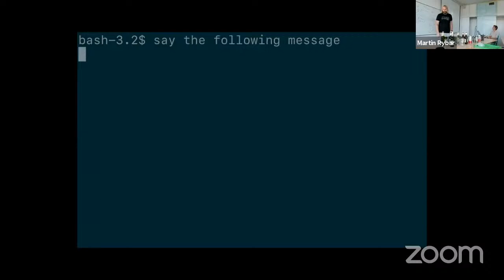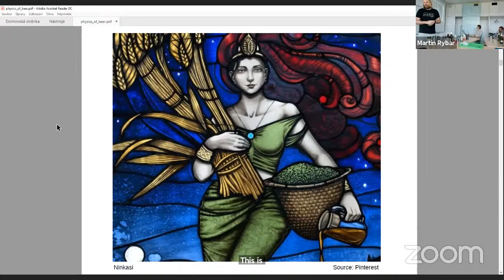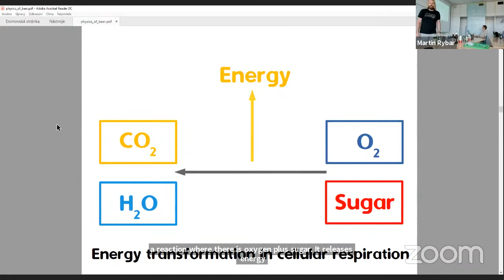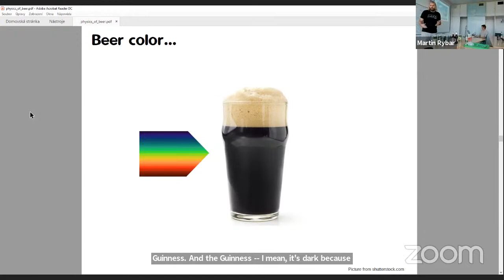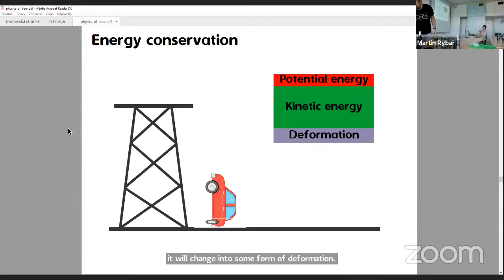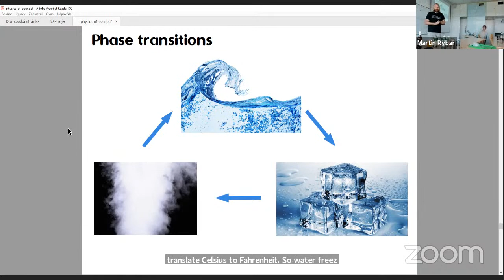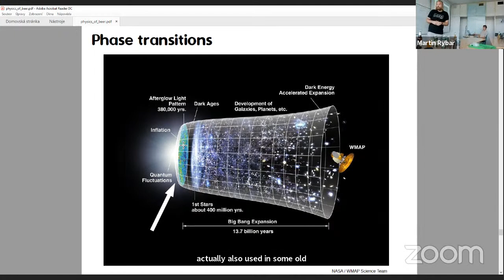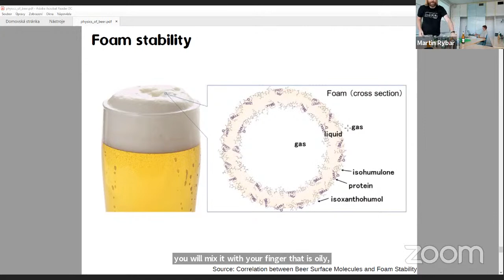The Physics of Beer : Participatory Workshop | ICHEP2020 for Public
It’s not just a drink! Grab some beers and join Martin Rybar for some fun learning all about the magical properties of every physicist’s favourite beverage LIVE.
Make sure you have: a glass, 2 x bottles of beer, 3 x cans of beer, A4 paper, desk that can be tilted, plastic bag (1-2 litres).